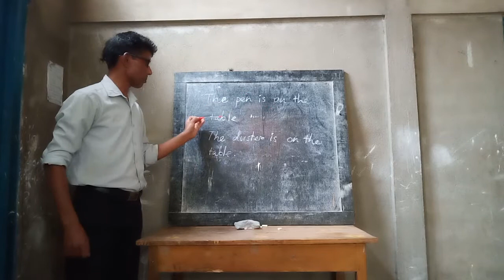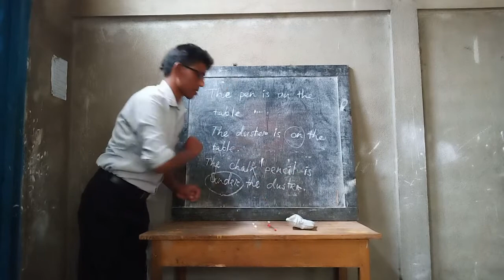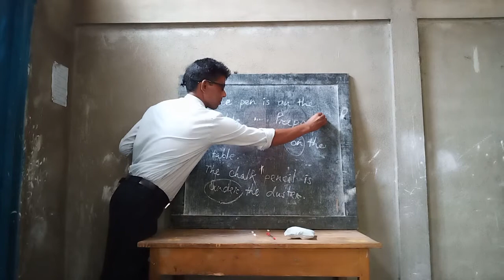27 March 2020